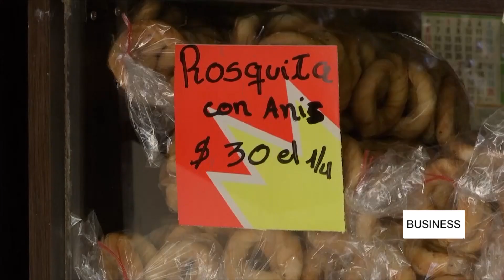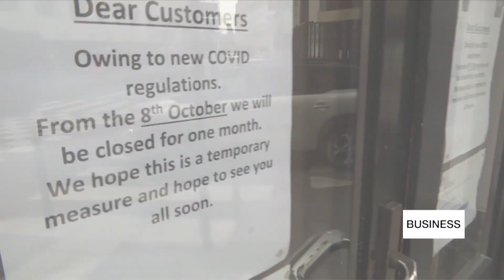Argentina becomes first country to approve GM wheat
Argentina has approved a variety of wheat that's been genetically engineered to resist drought. The country had already authorised other GM crops such as soybeans and potatoes, but the introduction of a transgenic wheat for human consumption is raising concern among consumers and experts. Plus, IBM has decided spin off its infrastructure services unit to focus on cloud computing and artificial intelligence. The 109-year-old company has been providing software and services to big companies and government agencies since it sold its PC business to Lenovo in 2005.